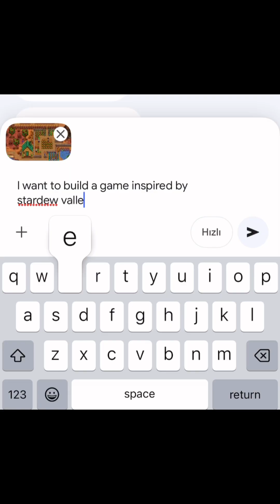GEMINI 3 makes games in 1 minute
I made a tiny Stardew-Valley-style game for my best friend, powered by Gemini 3. You play as a PhD student trapped in a cozy pixel world where every task you complete pushes you one step closer to the airport. Max out your stats, manage your energy, and race against your own procrastination to finally meet your best friend at the gate. Along the way you meet AI-powered NPCs you can actually talk to with real conversations, real attitude, all generated by Gemini 3.